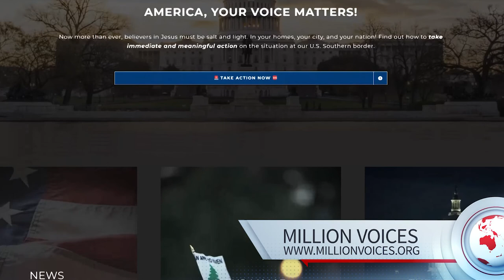John Graves | Million Voices | EP 17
Watch Firebase every Friday @ 11pm on WBNA-21 in Louisville Market on Channel 21. Or here on our youtube channel.